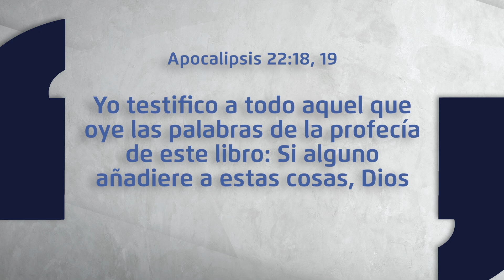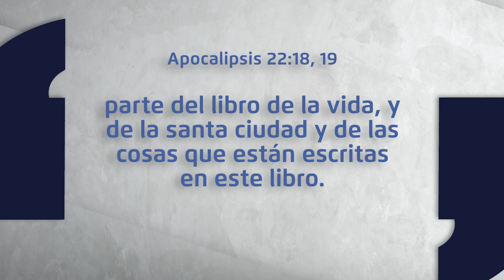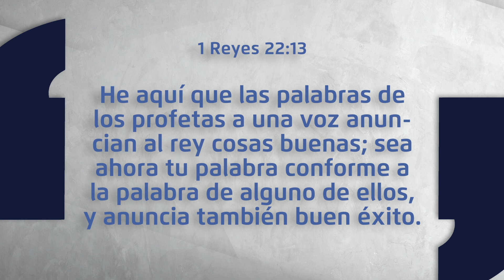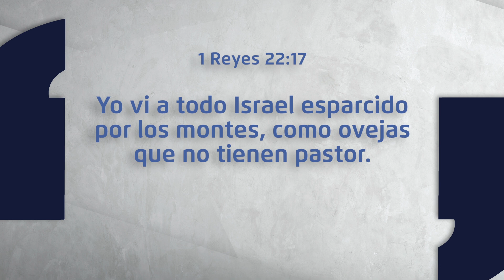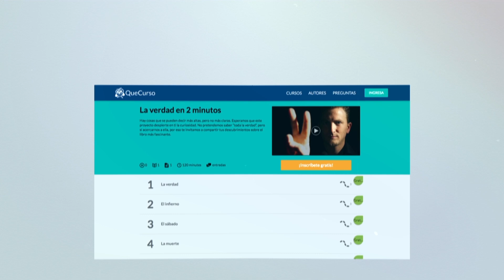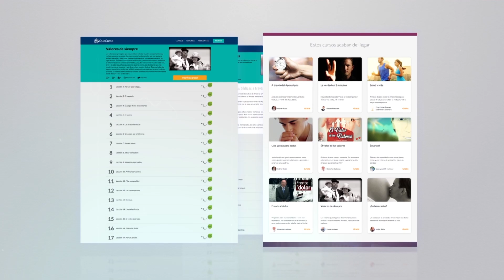PDV 3. 13 Sobre terreno firme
El pastor Robert Costa desgrana la Biblia con historias y ejemplos. Palabras de Vida es más que un programa, son las palabras que Dios quiere regalarte hoy. Esperanza, paz, amor... El Señor tiene un mensaje importante para ti hoy, la vida después de la vida.